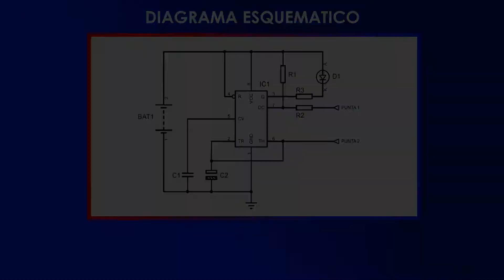¿Cómo hacer un detector de humedad? | Circuitos electrónicos con el NE555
Con este circuito generador de pulsos basado en el NE555, podremos detectar la humedad mediante el uso de 2 puntas metálicas conectadas a los pines 2 y 7 del NE555. Esto gracias a la poca resistencia que presenta el agua, permitiendo que el circuito se cierre y logrando que el LED parpadee.

MATERIALES
1 Circuito Integrado NE555 | IC1
1 Resistor de 6.8kΩ | R1
1 Resistor de 1kΩ | R2
1 Resistor de 220Ω | R3
1 LED Rojo | D1
1 Condensador 10nF | C1
1 Condensador Polarizado 10uF / 35V | C2
1 Batería (9V) | BAT1

Capítulos
0:00 Introducción
0:16 Diagrama esquemático y Materiales
0:28 Elaboración
1:51 Funcionamiento
2:07 Despedida